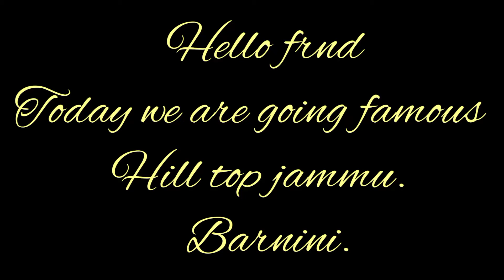barmini a beautiful place in sunjwan Jammu/barmini a picnic spot/